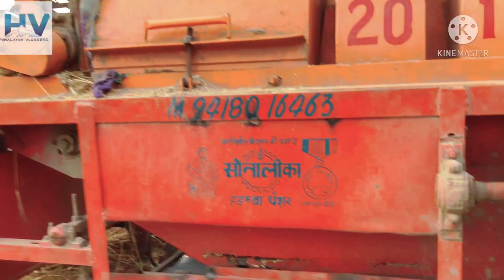Himachal Village Life I A Shepherd's Life I Phado me kaise ki jati he kheti I Kangra Himachal Vlog#2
Hope you all are doing well. Today's vlog is going to be very special for me. because I'm gonna do a complete vlog of village field. How to farmer farming in himalyan field.
A Village life in  Himalayan mountains of Himachal Pradesh Kangra  northern India.

Thanks.

Himachal Village life (धान की खेती) Complete Process II Kangra II Himachal Pradesh II Vlog II